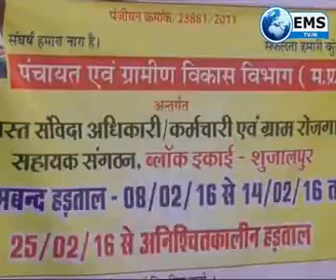shujalpur live 12 2